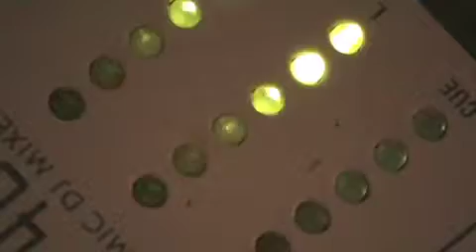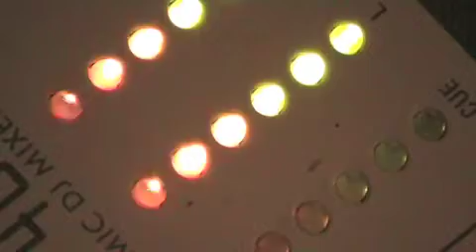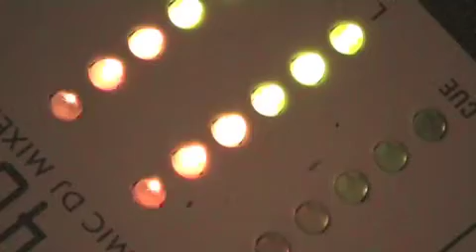chinese PreSex Conversation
ulala kwan rap session chinese sex story